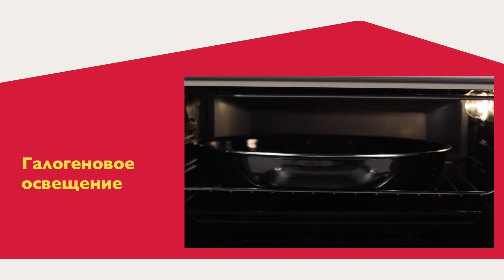SIMFER M4572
Великолепная мини-печь белого цвета от компании Simfer , объёмом 45 литров,  с эмалированной камерой, двойным стеклом дверцы и функцией конвекции.